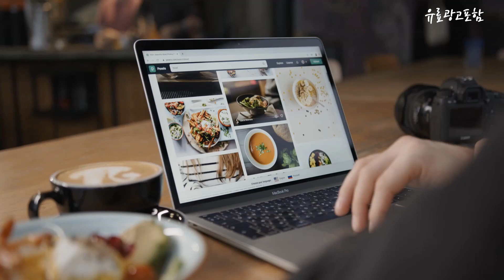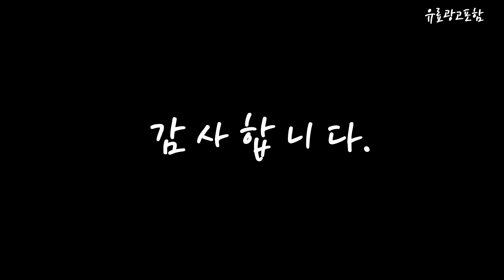헤지스원피스 Top10!! 요즘 인기있는 헤지스원피스 구매 가격 평점 후기 비교 총정리!!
❤️❤️❤️ 요즘 인기있는 헤지스원피스 구매 가격 평점 후기 비교 총정리해 보았어요!! ❤️❤️❤️

[00:06]
10위. 22SS [populet]네이비 스트랩 린넨 셔츠형원피스 WSDR2B335N2 [177,660원]

[00:11]
9위. 헤지스 퍼피자수 면혼방 반팔 카라 원피스 HSDR2B772 [146,180원]

[00:17]
8위. SYUIB 여성 여름 카라 반팔 헤지스 벨티드 [69,900원]

[00:22]
7위. 헤지스 스트랩 면혼방 반팔 카라 원피스 HSDR2B771 [140,330원]

[00:28]
6위. 헤지스 벨티드 린넨혼방 반팔 원피스 HSDR1B314 [212,620원]

[00:33]
5위. 헤지스 퍼피자수 면 반팔 카라 원피스 HSDR2BL61 [162,510원]

[00:39]
4위. ANYOU 여름원피스 슬림해 보임 반팔원피스 퍼프소매 원피스 [19,990원]

[00:45]
3위. 헤지스 네이비 반팔 카라 원피스 AQWSE03BF02DS [58,900원]

[00:51]
2위. ANYOU 여성원피스여성 빅사이즈 여름 롱원피스 반팔 면마원피스 [22,600원]

[00:56]
1위. ANYOU 여성 여름 슬림해 쉬폰 원피스 플로랄 [36,900원]